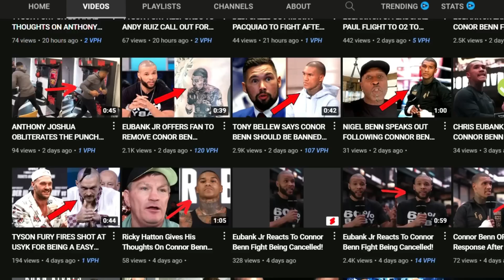FIGHT BREAKS OUT IN KSI MISFITS 002 PRESS CONFERENCE!